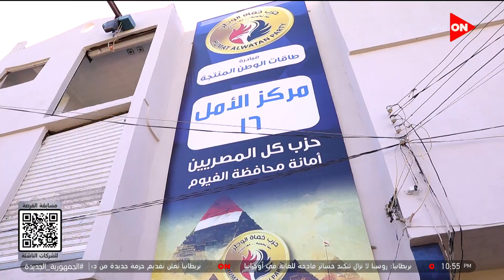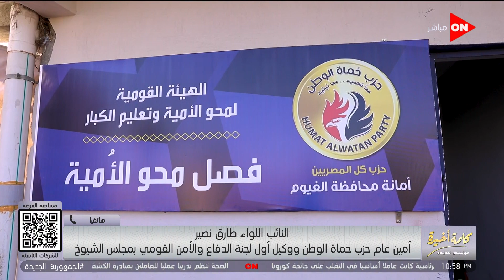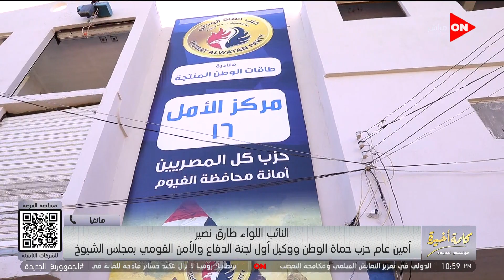كلمة أخيرة - وظائف وحفل زفاف جماعي.. أنشطة حزب حماة الوطن تصل إلى محافظة الفيوم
جزء من حلقة اليوم 12 مارس 2023 من برنامج كلمة أخيرة مع الإعلامية لميس الحديدي وفيها لقاء مع ماري لويس بشارة وحديث عن أبيها لويس بشارة رجل الأعمال الراحل ومن أهم رجال الصناعة في مصر، تبادل للخبرات تفعيل شراكة برنامج فرصة وقمة تكني القاهرة، أنشطة حزب حماة الوطن تصل إلى الفيوم، مسلسل ضرب نار وحديث عن العوضي وياسمين عبد العزيز مع المخرج مصطفى فكري، اللحمة البرازيلي المجمدة بـ 120 لكن الفراخ البرازيلي فين،  تفاصيل طقس الأيام المقبلة، حديث مع دكتور ياسر مصطفى عن الجيوب الأنفية وحساسية الصدر، الفنان أحمد السعدني يتحدث عن مسلسل سره الباتع ويكشف عن حالة والده الصحية وهو بخير ويشاهد كرة القدم ومسلسلات ابنه، حديث مع رئيس القطاع التجاري بشركة النيل عن الفراخ البرازيلي وأسعار السلع، حديث مع مؤسس شركة موني فيللوز عن إفلاس بنك سيليكون فالي وتأثيره على الشركات الناشئة